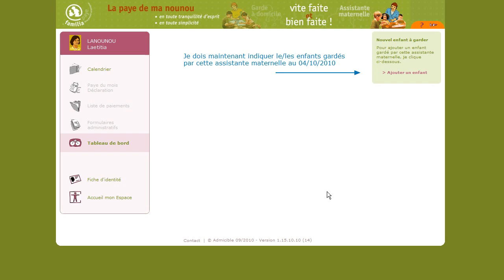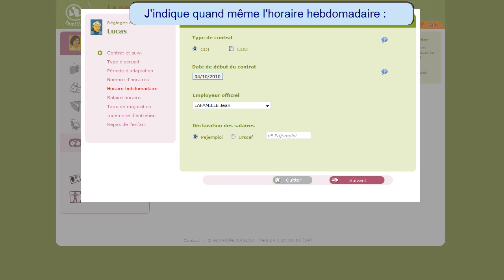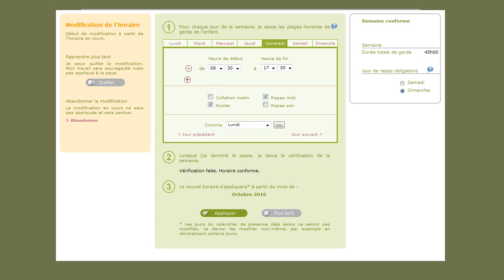Paye assistante maternelle : Mise en place (partie 1/2)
Démo d'utilisation de Familiapaye :
Initialisation et réglage de la paye